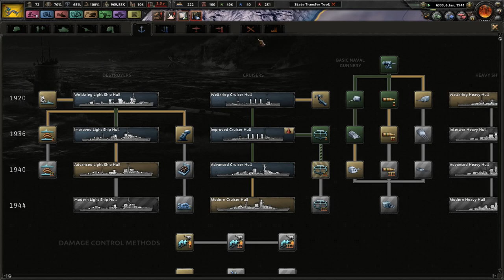BEGINNING THE REUNIFICATION! - Hearts of Iron 4 - Kaiserreich Qing China #7